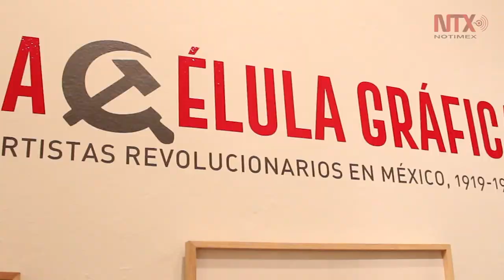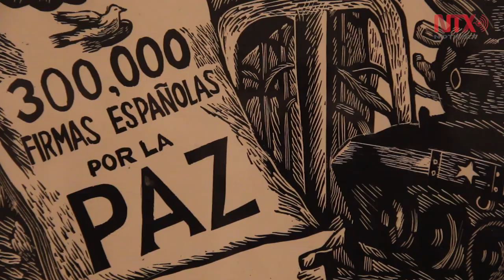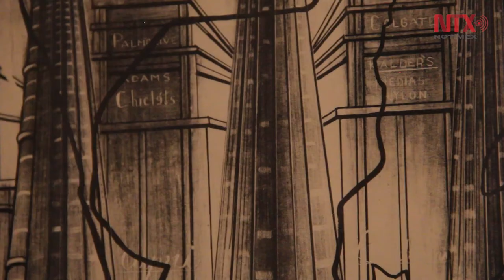"Célula gráfica" reúne obras de artistas revolucionarios y de izquierda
Del 22 de noviembre al 23 de febrero del 2020, el Museo de la Estampa mostrará un acervo pocas veces exhibido.